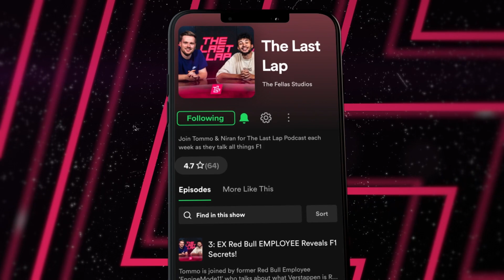Can Williams RETURN To The Top!?